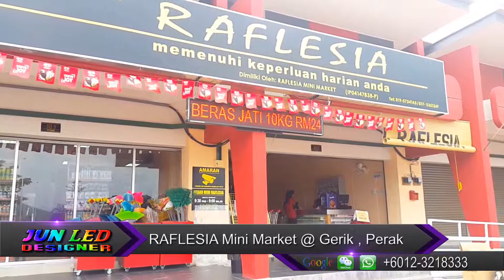JUN LED DESIGNER * LED DISPLAY#Sign#Screen @ Restoran ( KEDAI LED IPOH ) Malaysia